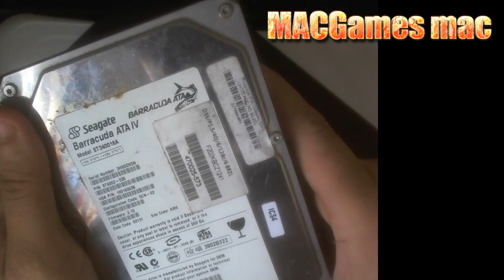PS2 FAT OU SLIM QUAL O MELHOR? MINHA OPINIÃO!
PSN   MAICONMDSM
SKYPE MAICONMDSM1
    ¯\_(ツ)_/¯

            ¯\_(ツ)_/¯

            ¯\_(ツ)_/¯